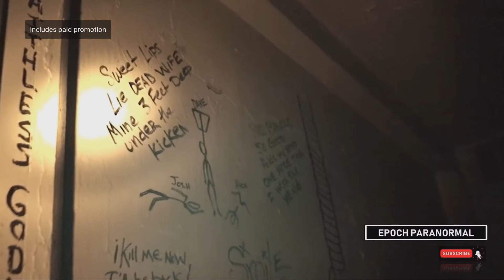Top 5 Anime Sightings Caught On Tape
5 different sightings of anime related... ghosts... and stuff